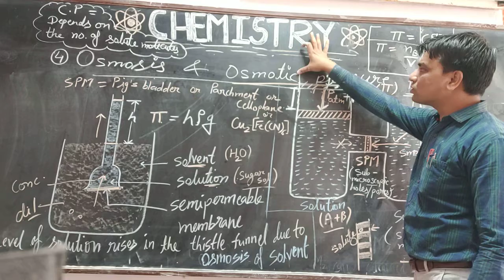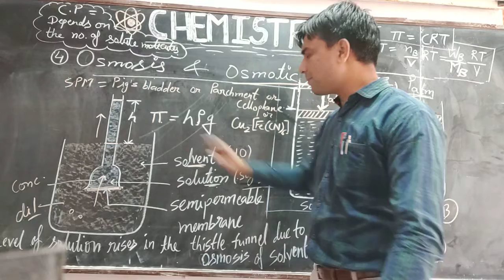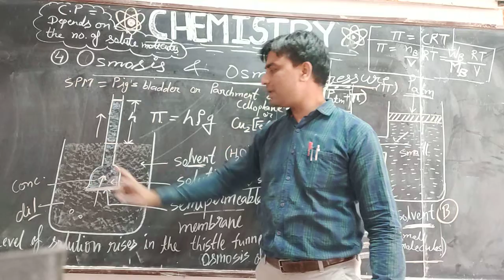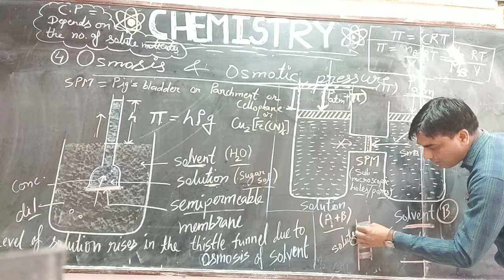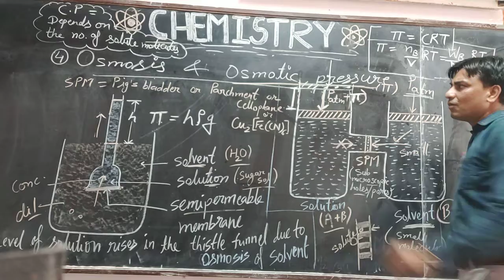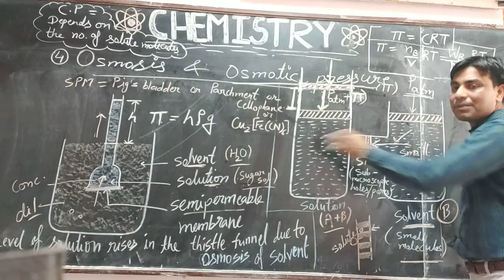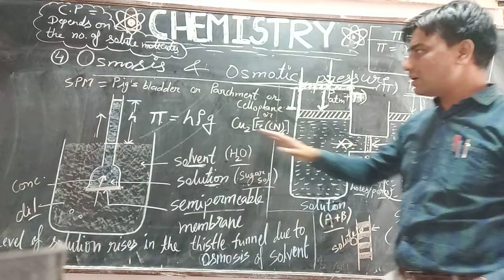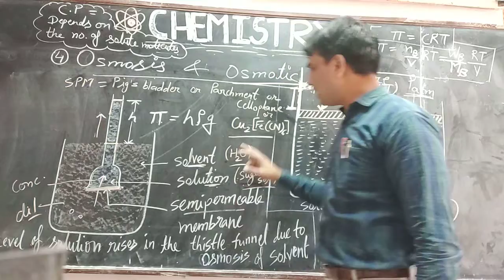Class-XII Chapter-Solution# Colligative Properties Part-4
Osmosis and Osmotic Pressure.